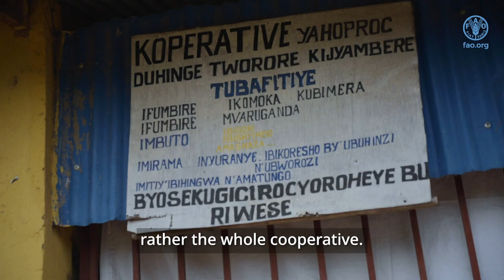Sustainable water management solutions in Yanze river basin, Rwanda – KnoWat project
Through KnoWat Project, FAO Rwanda has been partnering with the local NGO APEFA to improve water management in Yanze River basin.

The KnoWat project supports local water management solutions and encourages water conservation, strengthening water governance and management processes to address water scarcity.

This is achieved by applying sustainable water resources management options through water harvesting, promotion of small-scale irrigation technologies (SSIT) for climate change resilience in the watershed of Yanze.